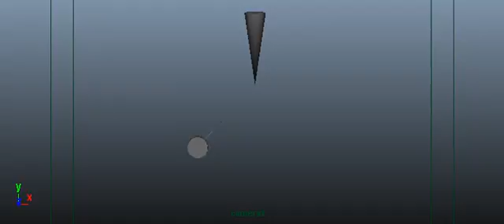pendulim.avi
Again here is another short animation task I was asked to do at uni, through the module Advanced Computer animation